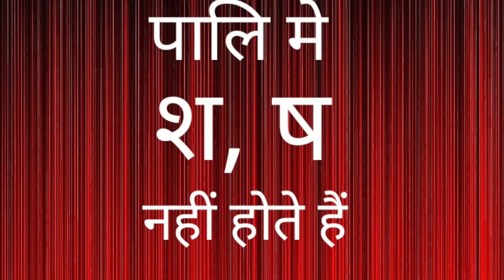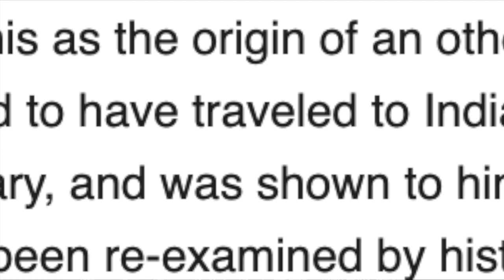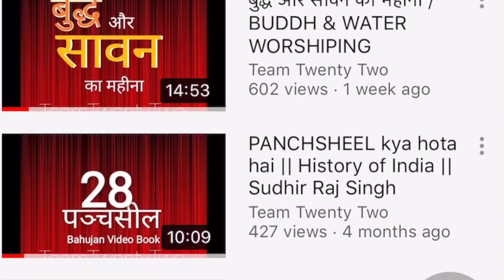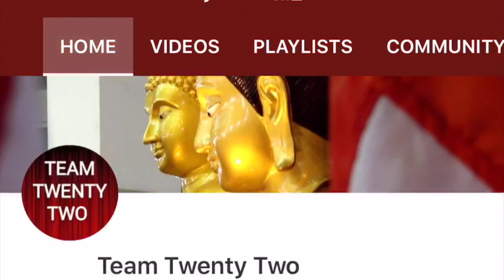कसमीर का अट्ठ کشمیر کے مطلب۔ Meaning of Kashmir || Sudhir Raj Singh ||Pali Language